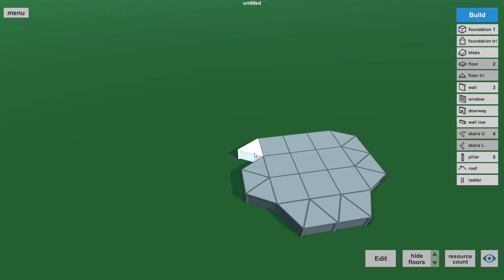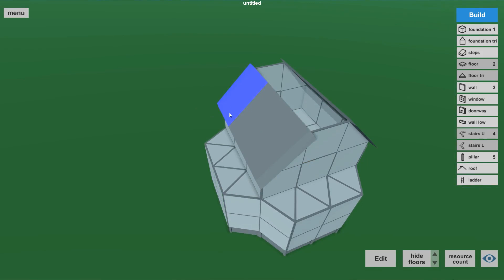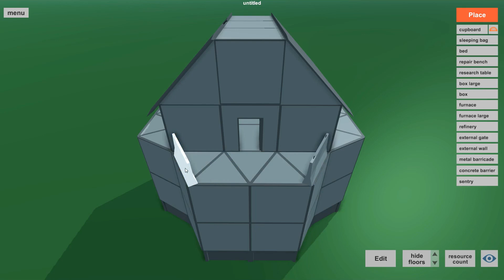Fortify 1.5 Update - base designer for Rust